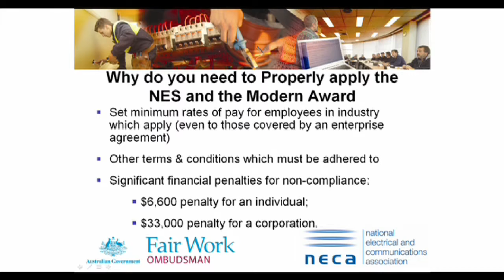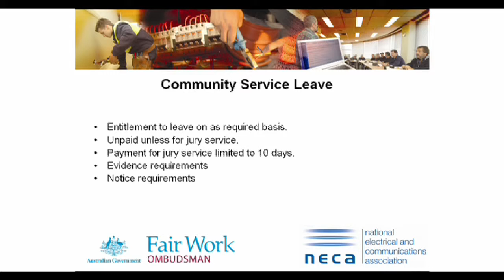Chapter 06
Community service leave